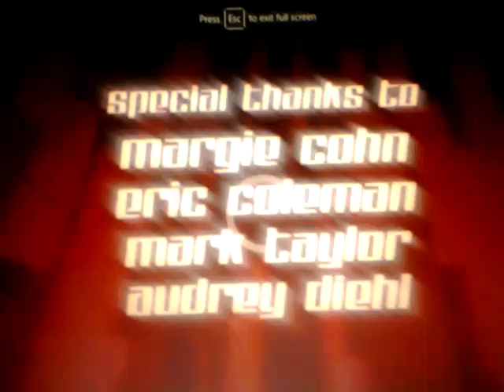KaBlam! (October 11, 1996-January 22, 2000) End Credits PlanetLagu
(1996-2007, 2008) Nickelodeon Productions logo
Action League Now!